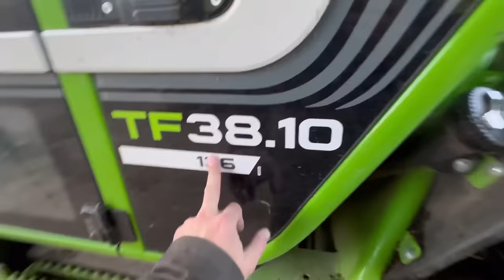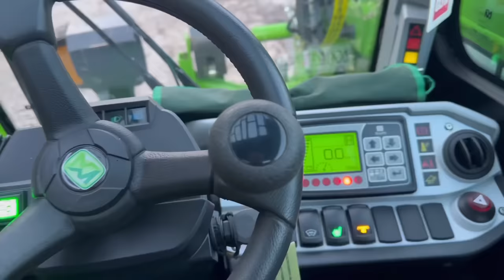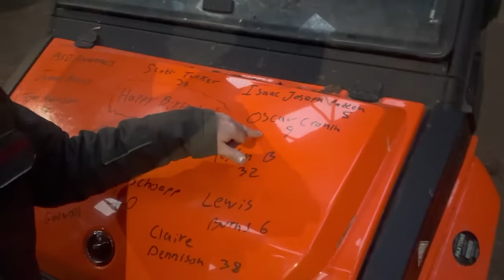BONFIRES AND MERLO FAMILY AnswerAsAPercent 1328